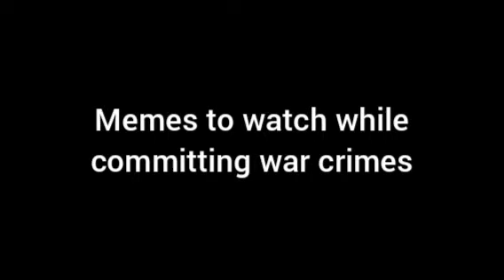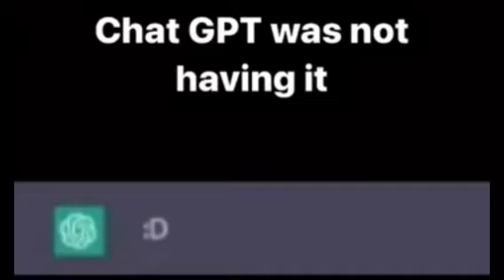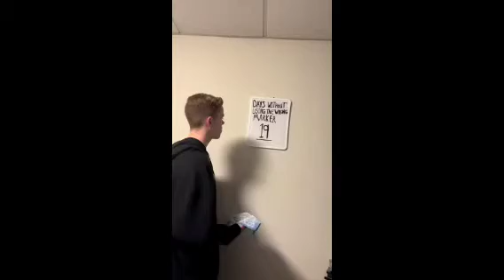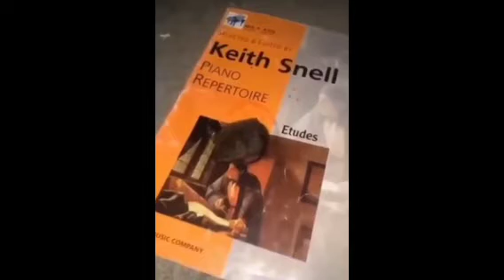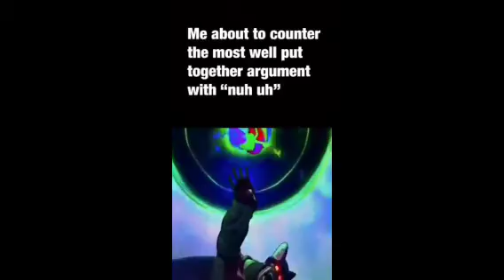Memes to watch while commiting war crimes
if you laugh Monday will leave you broken